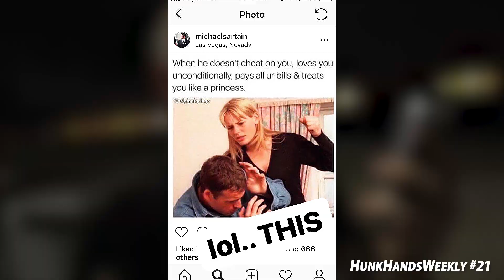That time I proposed at McDonalds (FAIL) | HunkHandsWeekly#21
"Marriage is only for the bottom 80% of guys??" Let's talk about it (and divorce).

Because your mindset might be holding you back from your true potential.

Plus the story of me picking up a 20 and 21 year old girl in two nights out in Singapore...

Ladies...
*NEW!* 2018 TOUR DATES!
✈️ Singapore ... July 27-30 [SOLD OUT]
✈️ Kuala Lumpur ... Aug 3-6
✈️ Jakarta ... Aug 10-13
✈️ Manila ... Aug 17-20
✈️ Hong Kong ... Aug 24-27
→ HunkHands.com/TOUR

Men...
💦 ANY Girl Can Squirt! So Learn How To Make YOUR Girl Squirt TONIGHT!
→ HunkHands.com